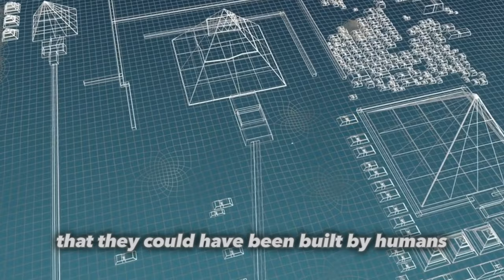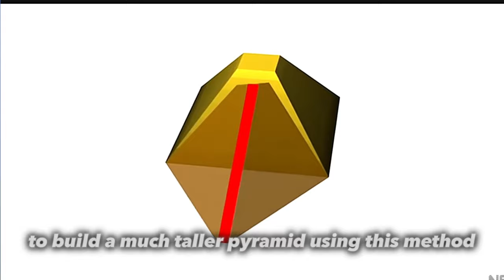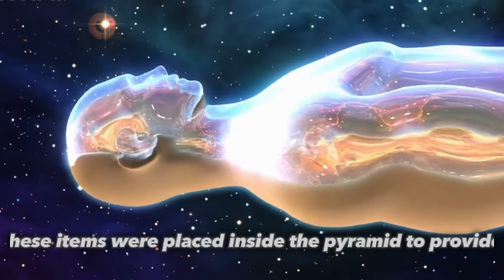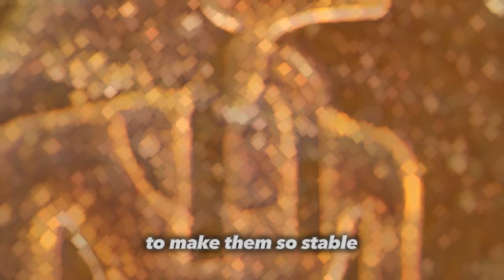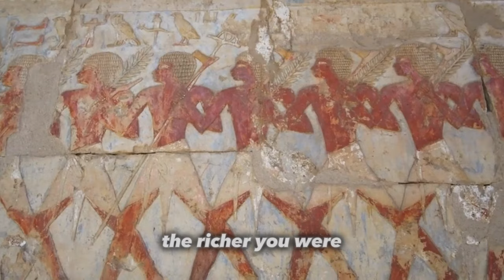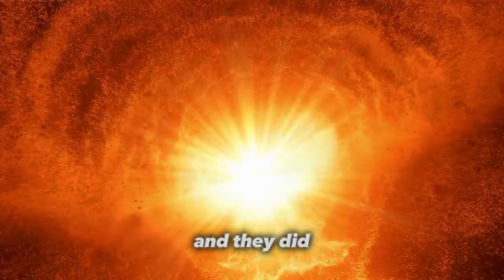Unlocking The Secrets of Ancient Egyptians!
In this video, we'll be discussing the ancient Egyptians and their history. We'll be discussing the different ways they built pyramids, what their culture and dressing was like, and what their religion was. We'll also be giving a breakdown of each item in the list below!

If you're interested in learning more about the ancient Egyptians, then this video is for you! We'll be discussing everything you need to know about this fascinating culture in detail. From their history to their architecture, you won't be disappointed!